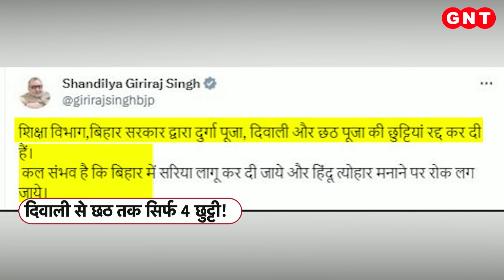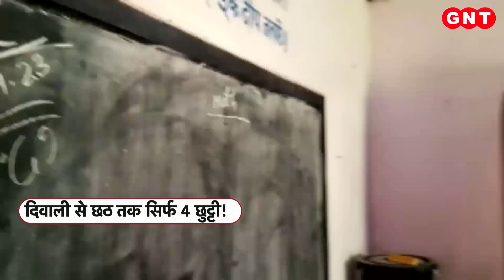Bihar school holidays: बिहार के शिक्षा विभाग ने स्कूलों की छुट्टियां की कम, सियासत हुई तेज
बिहार में गजब सियासी लड़ाई की शुरुआत हो चुकी है. शिक्षा विभाग ने स्कूलों में छुट्टियों की नई लिस्ट जारी करते हुए छुट्टियां कम कर दी हैं या कहें तो रद्द कर दी है. दलील दी जा रही है कि स्कूलों की छुट्टियां कम होंगी, तो पढ़ाई ज्यादा होगी.